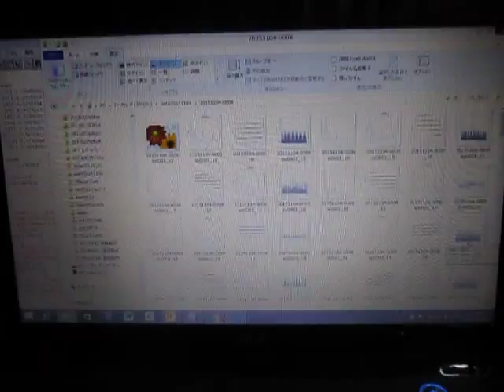超音波の発振制御技術 Ultrasonic of the oscillation control